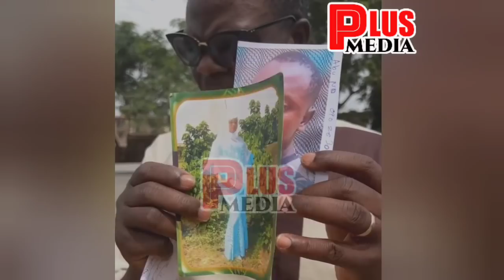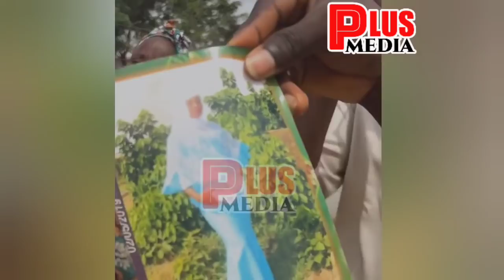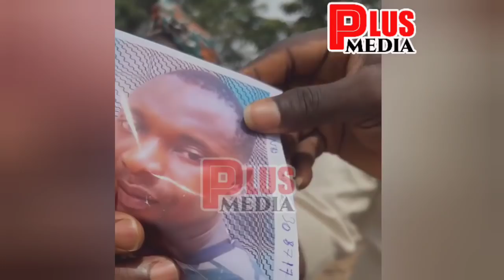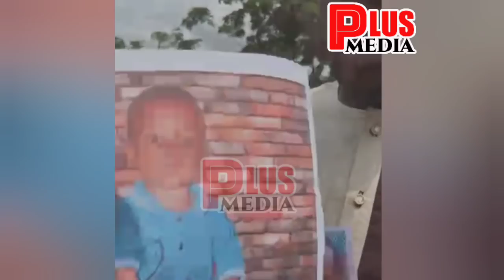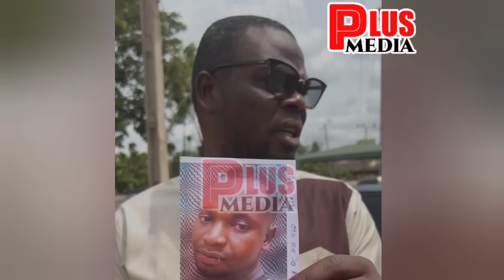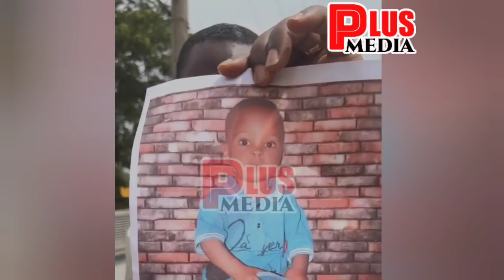THIS WILL MAKE YOU ÇRY AS ORIYOMI HAMZAT EXPOSES MAN WHO K! LL WIFE AND RÚÑS ÀW@Y WITH STEP SON